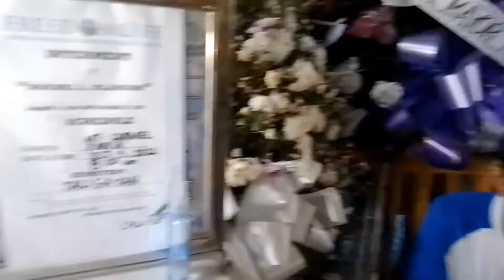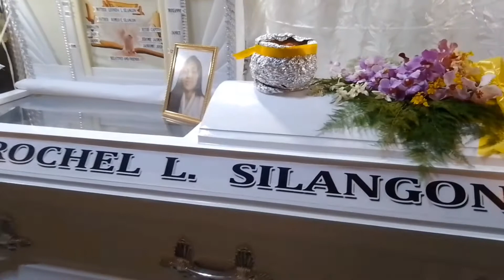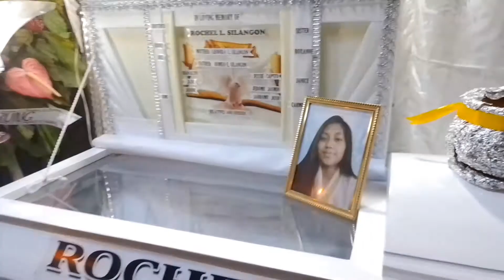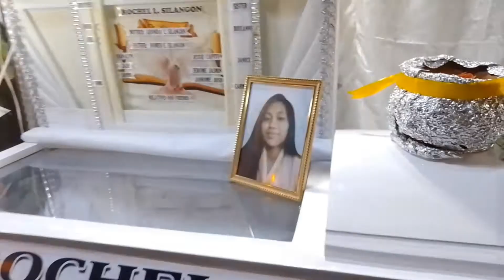nicro service of rochel L.silangon